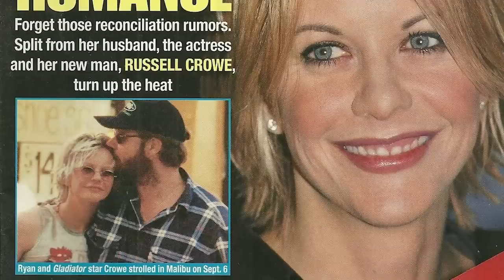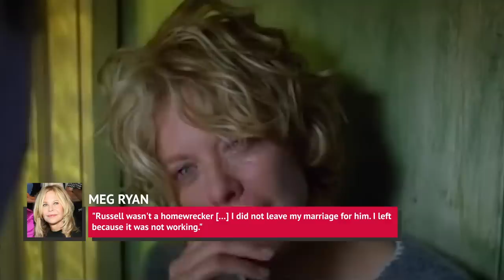Here's The Affair That Almost Instantly Ended Meg Ryan's Career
Meg Ryan was once the rom-com darling of Hollywood. She was the go-to leading lady for a host of sweet films, and fans of the genre couldn’t get enough of her. Who can forget her iconic roles in movies like "When Harry Met Sally," "Sleepless in Seattle," "You’ve Got Mail," and "French Kiss," to name just a few?

Unfortunately for Ryan, all that came crashing down after having one affair that almost single-handedly ended her career -- and we’ve compiled a video that takes a deep dive into the tryst. Ryan's acting career has never been the same since then.

Rumors and half truths | 0:00
Backlash | 1:20
Too much, too soon | 1:48
The end of the affair | 2:24
The only way out is through | 3:15